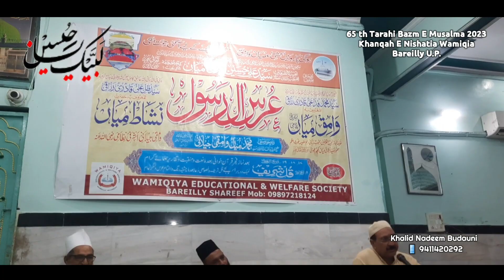65 th Tarahi Bazm E Musalma 2023 | Khanqah E Nishatia Wamiqia | Bareilly U.P. | KHALID NADEEM BUDAUN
65 th Tarahi Bazm E Musalma 2023 | Khaqah E Nishatia Wamiqia | Bareilly U.P. | KHALID NADEEM BUDAUNI

 Tarahi Manqabati Mushaira : Shaheed E Karbala Hazrat Imam Hussain (AS)

Zere Sarparasti :   Mohtaram Syed Mohammad Miyan Wamiqi
Ahtemam :   Mohtaram Syed Aslam Miyan Wamiqi

Zere Sadarat: Mohtaram Asrar Naseemi Barelvi
Nazim: Dr. Aman Barelvi

Venue: Khanqah-E-Nishatia Wamiqia, Shahdana, Bareilly Sharif (U.P.)

Recited By -
Alhaj Khalid Nadeem Budauni